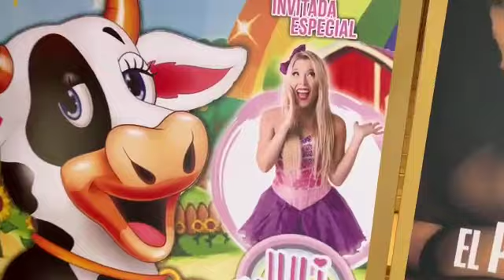Las travesuras de Lola y sus amigos. ¡Con Juli Jones!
Traé a tus hijos al teatro para disfrutar de una aventura inolvidable con los animales más divertidos. Juli Jones te va a hacer pasar un día inolvidable para toda la familia